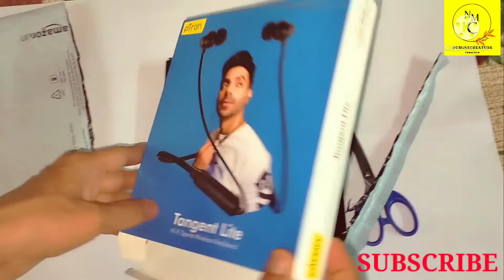Best bluetooth neckband headset under 600/-।।ptron।।ptron tangent lite।।With Stereo sound 🔥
Best Bluetooth neckband headset under 600/-,With stereo sound,About 8 hours talk time, Charging time 1.5 hours, battery 120 mAh.

For Buying Ptron Tangent Lite Headset: